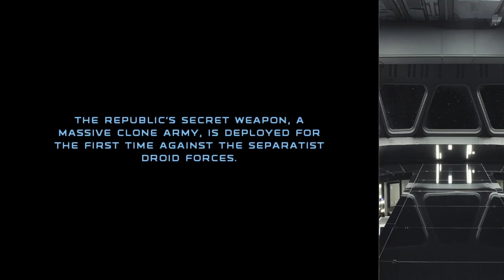The Book of Commander Fett | Republic Commando Gameplay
One of my favorite games of all time. Shout out to the CCP ( Clone Commando Pod ) clan boys from back in the day. I know you out there somewhere. An FPS with a great story and fun multiplayer. And Star Wars to boot. There's nothing NOT to enjoy!